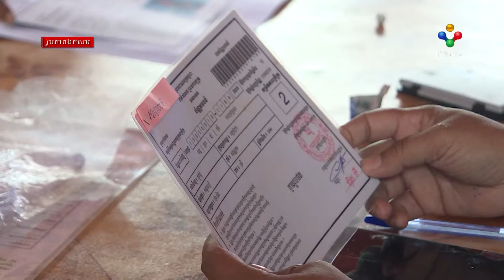[10-02-22] រដ្ឋមន្ត្រីសង្គមកិច្ច ស្នើអ្នកពាក់ព័ន្ធ យកចិត្តទុកដាក់បន្ថែម ទៅលើ ៦ ចំណុច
បន្ទាប់ពីបានដំណើរការអស់រយៈពេល ២ថ្ងៃពេញមក សន្និបាតបូកសរុបការងារ និងផែនការបន្តរបស់ក្រសួងសង្គមកិច្ច បានបញ្ចប់ទៅហើយ កាលពីល្ងាចថ្ងៃទី៩ ខែកុម្ភៈម្សិលម៉ិញ។ រដ្ឋមន្ត្រីក្រសួងសង្គមកិច្ច បានអះអាងថា កូវីដ-១៩ បានជំរុញឱ្យផ្នែកខ្លះ នៃវិស័យសង្គមកិច្ច ជោគជ័យលើសពីការរំពឹងទុក។ ទោះយ៉ាងណា ឯកឧត្តមរដ្ឋមន្ត្រី បានស្នើឱ្យបន្តយកចិត្តទុកដាក់ទៅលើ ៦ចំណុចសំខាន់ៗ។